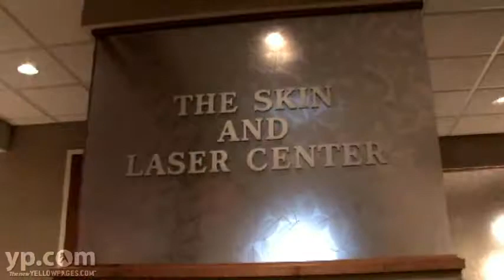Brookfield Skin Care Affiliated Dermatologists, SC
Reclaim your youthful looks. Come to Affiliated Dermatologists in Brookfield, Wisconsin. This advanced medical clinic staffs a team of eight board certified dermatologists, supported by skilled and experienced estheticians. They offer a variety of proven techniques that'll smooth the wrinkles away. Make an appointment to learn more.